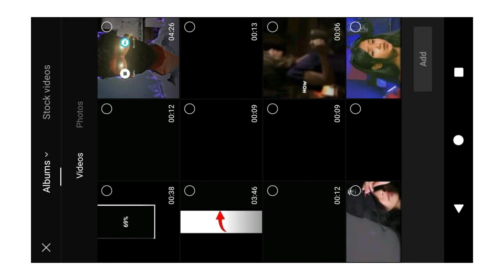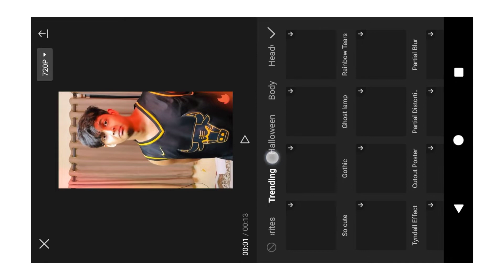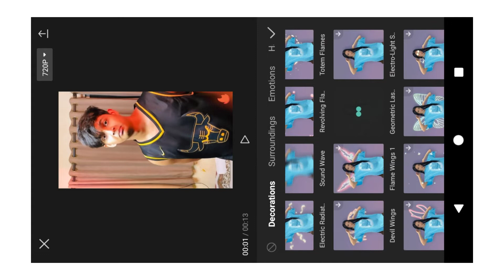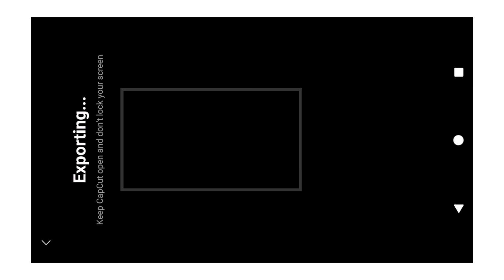How to edit Instagram viral reel | electric bolder | glowing circle